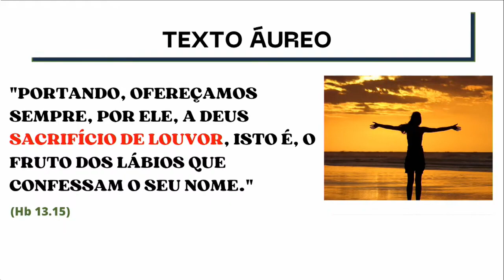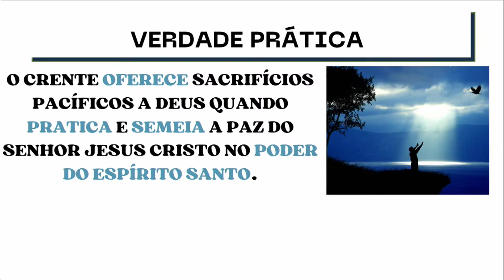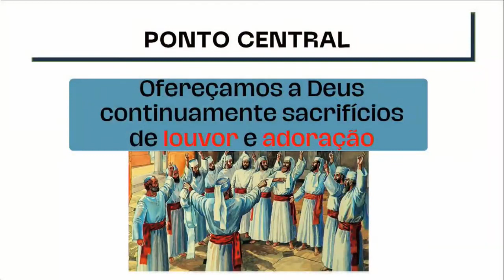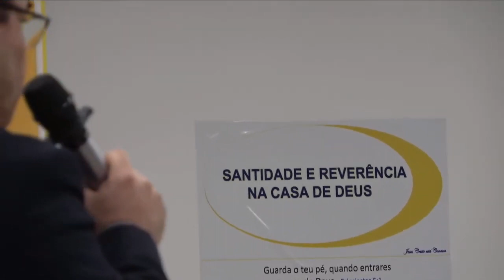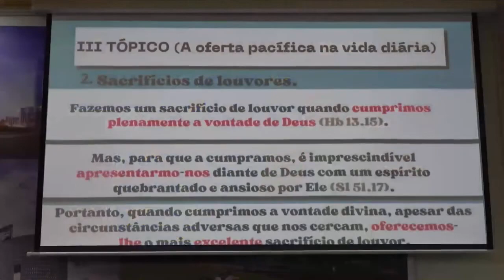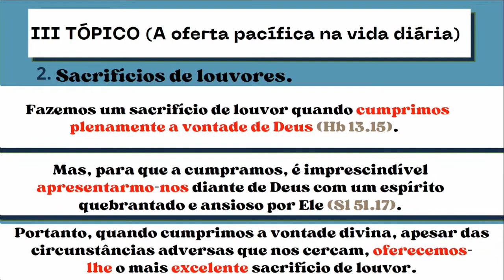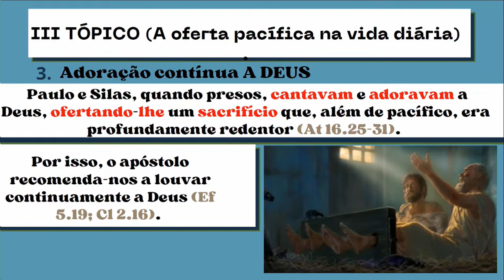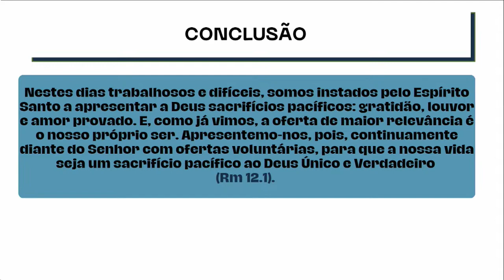Lição 10 : Levítico (Part. B) | Ev. Romeu Ramos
* MB WAY 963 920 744 * BANCO BBVA ESPANHA ES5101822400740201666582

FALE CONOSCO!

*INTRO: @SDA BRASIL